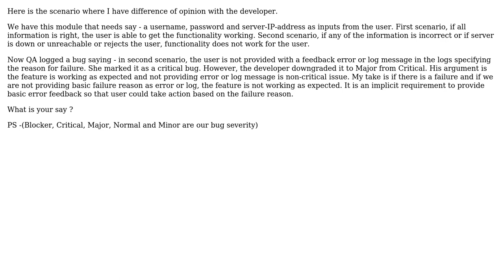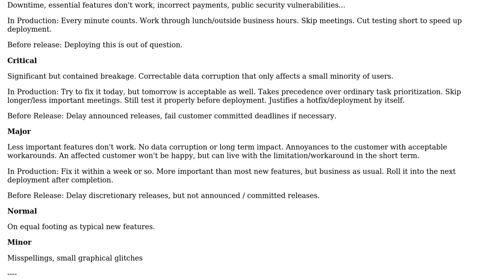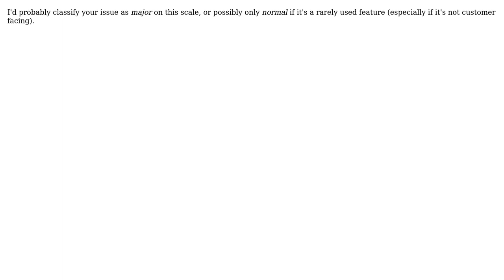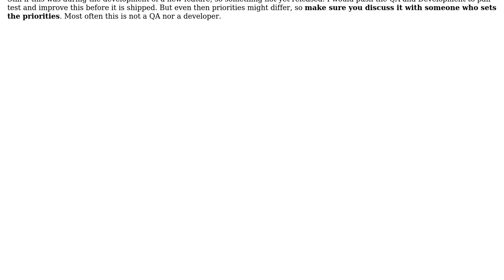Software Engineering: Is not providing error feedback a critical bug? (3 Solutions!!)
Software Engineering: Is not providing error feedback a critical bug?

With thanks & praise to God, and with thanks to the many people who have made this project possible! | Content (except music & images) licensed under CC BY-SA | Music | Images & others | With thanks to user Sabu Thaliyath user Niels van Reijmersdal user John Wu user CodesInChaos and the Stack Exchange Network Trademarks are property of their respective owners. You are responsible for your own actions.